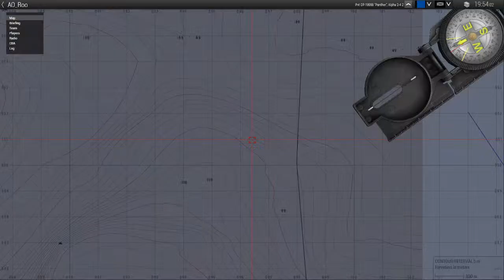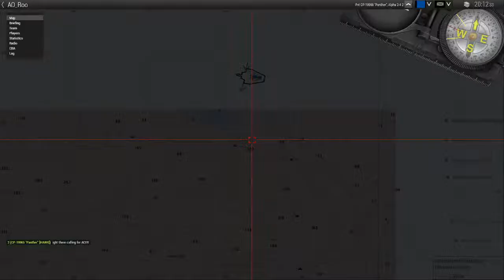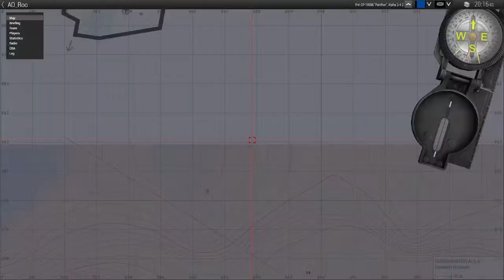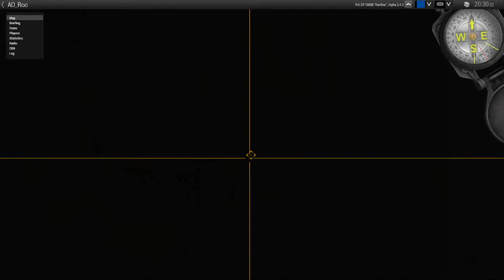Arma 3 101st Starsim Unit "Broadsword 2 Main"